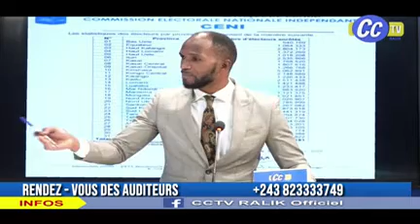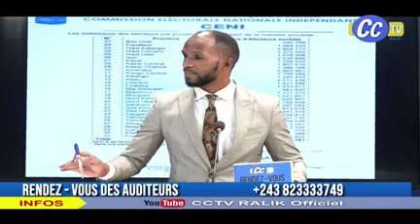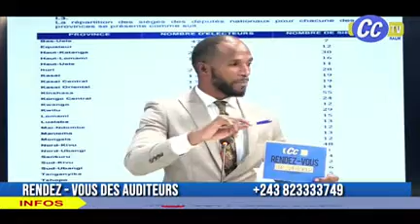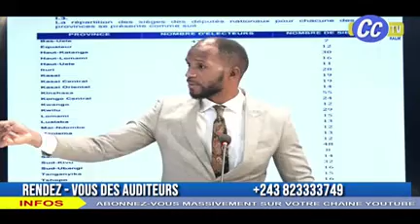RDV DES AUDITEURS 06 06 2023 : URGENT : COUP D°ETAT RATE. SALOMO DE MOISE KATUMBI EN PRISON